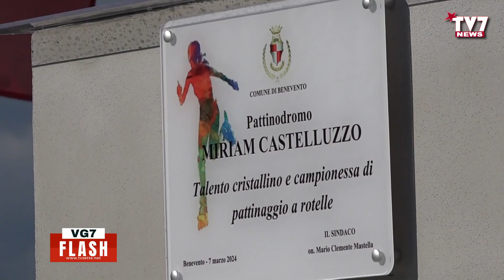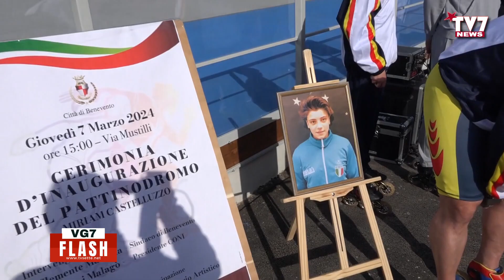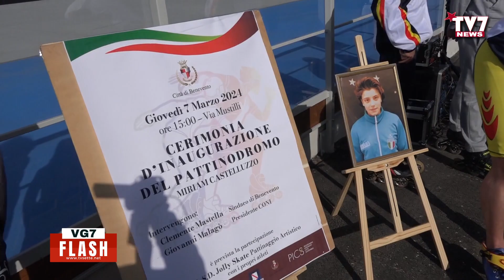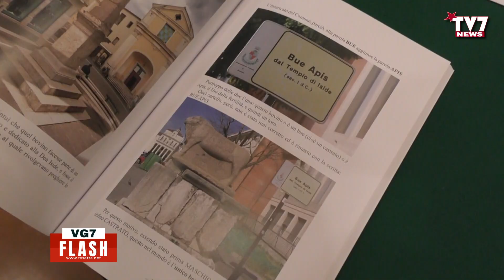VG7 FLASH 8 MARZO 2024